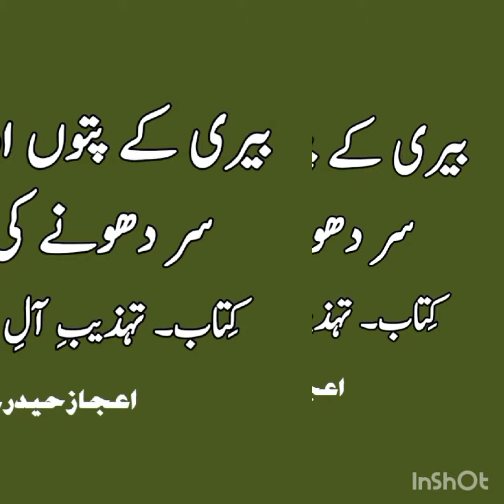Bari k patton aor khatmi se sar done ki fazeelat, Ijaz Haider Ghadeeri voice 98.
Head wash in Islam.